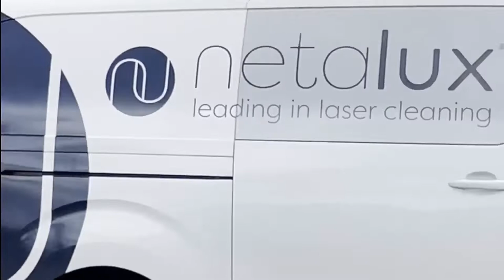Wegwielrennen U15 Limburgse 3-daagse - 27/28/29 Mei 2022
Limburgse 3-daagse U15

Dag 1 : Tessenderlo 27 mei 2022 – Tijdrit – 6,6 Km – Gewonnen door Jinze Joris voor Yasu Vervoort en Storm Van Den Eynde
Dag 2 : Ham 28 mei 2022 – Wegkoers – 33,3 Km  --Jinze Joris wint de sprint voor Giel De Nul en Arnaud Delimont
Dag 3 : Paal 29 mei 2022 – Wegkoers – 34 Km – Lucas Baeten wint de sprint voor Siebe Oliviers en Sander Tullemans

Eind winnaar : Jinze Joris